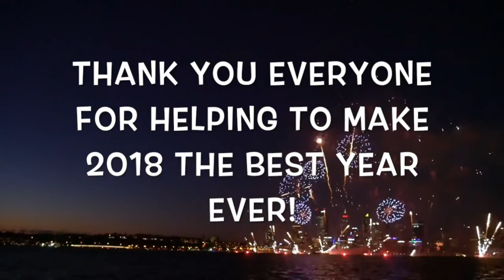Eric Paul Goldie "Living my best life" 2018!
Without a doubt, 2018 has been the best year ever! EVER!

At the end of 2017, I made a resolution to get out of my comfort zone, try new things, experience Western Australia all while having fun with friends and family!

There are no words to describe the fun and amazing experiences I have been fortunate enough to enjoy. All of this was possible thanks to an amazing group of friends and family, thank you all for an amazing 2018, I love you! I look forward to 2019 and turning it up to 10!

Be sure to get out and check out the many activities Perth has to offer. If don't live in Perth, come and visit!

Thank you to Bryce, John, Andre, Scott, Nathan, Theron and family, Dan and his family, Charles, Jake and skating crew, Sarah and if there is anyone I've forgotten I'm sorry. Thank you all again!

Some of our adventures included MTB at Kalamunda, Australia Day, Bounce Inc, GoKarting, Mini Golf, Jet Boating, Paddleboarding, Tubing, Bodyboarding, rock climbing, laser tag and much more.

Track - Climbing up the walls
Artist - Gulf Stream